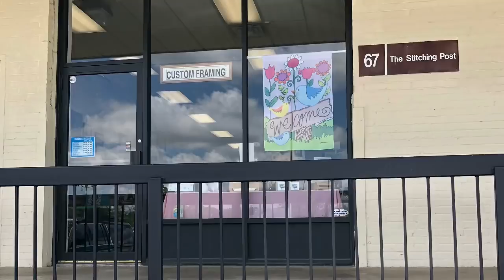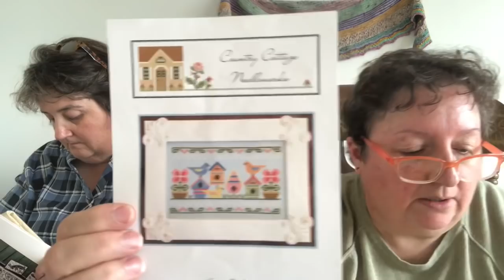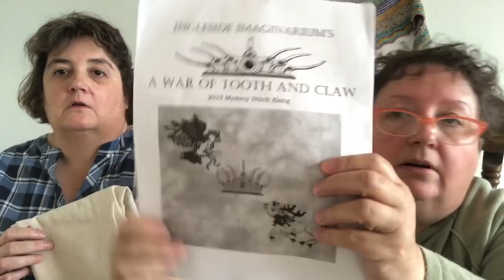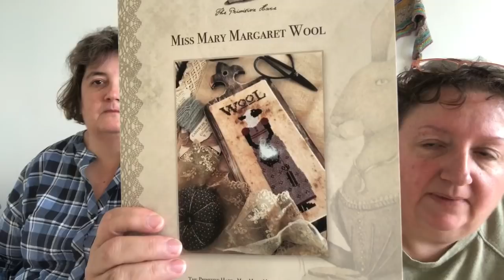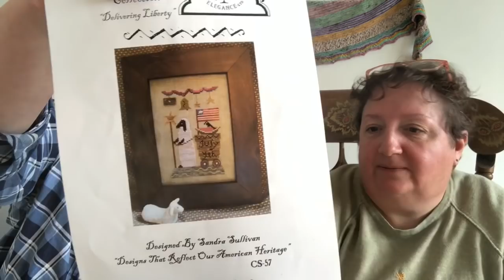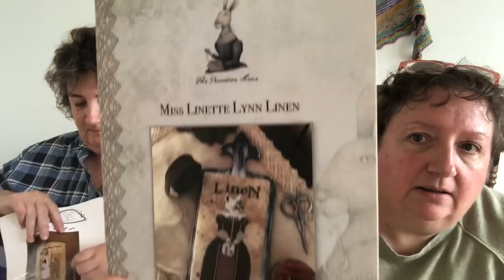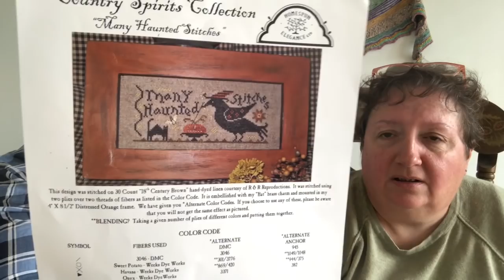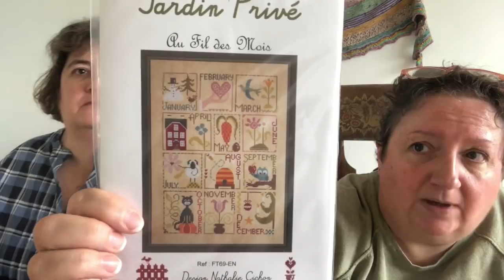The Crafty Toads - Episode 87 - FLOSSTUBE 2 - Week 1 Stitchmaynia